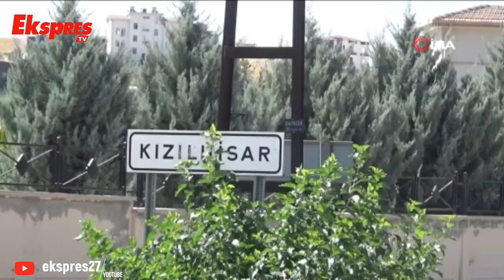Gaziantep'te vahşet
Gaziantep'te köpekler tarafından parçalanmış bebek cesedi bulundu